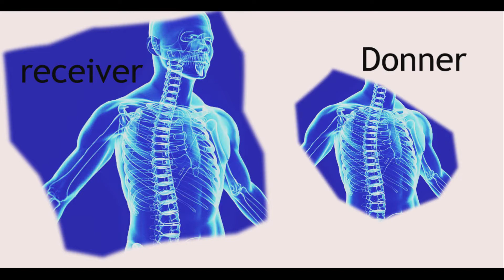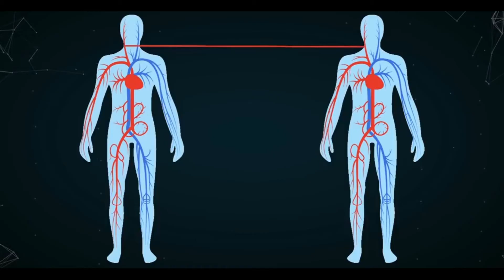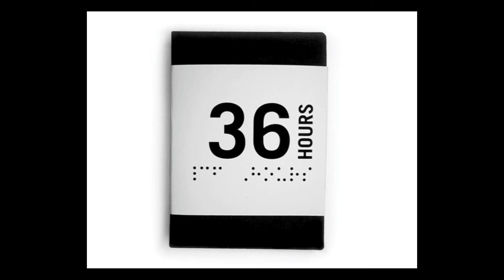Brain transplant ( whole body transplant )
A brain transplant or whole-body transplant is a procedure in which the brain of one organism is transplanted into the body of another.

Like ,subscribe and hit the bell icon to get  notification when a video i uploaded ... Then let us know that you have subscribed so we can thank you for your support  .
Sorry for a small mistake in the  audio... Uranus axial angle is 98 degrees